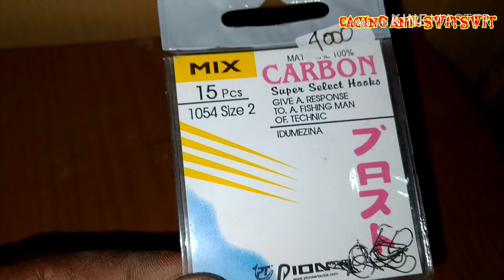vlog 50 | mancing mania surabaya | membuat rangkaian | bukan maut | bukan boncos | anti stres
Assalamuallaikum ,selamat hari raya idol fitri maaf lahir dan batin.
 Terimakasih pada para guru yg telah menciptakan rangkaian lumut buat memancing ikan belanak, mujaer, nila dkk.. untuk memasyarakatkan keterampilan memancing ilmu merangkai rangkaian yg lazim kita gunakan bisa diteruskan ke anak cucu kita.. semangat...